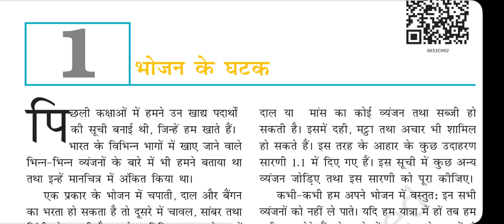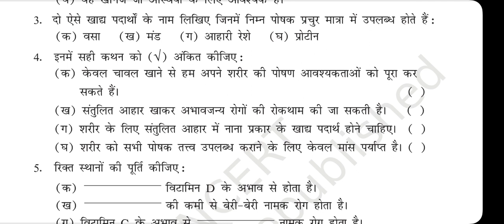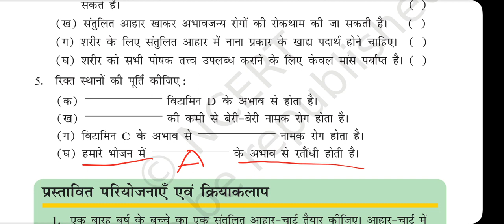भोजन के घटक- प्रश्न उत्तर! question answer! component of food! class 6 ncert CH1! puru janutharia